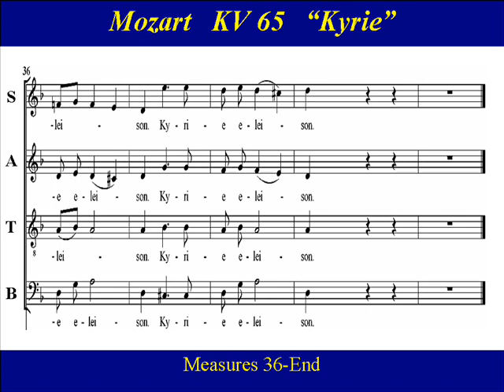Alto Mozart Missa Brevis KV65 Kyrie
Alto  Choir Practice:   "Kyrie" from Mozart's "The Missa brevis in D minor",  KV 65  completed on the 14th of  January 1769.   This is Mozart's shortest setting of the Order of Mass, and his only missa brevis set in a minor key.  The mass was composed for a forty-hour vigil held in the "Kollegienkirche"  church  at the University of Salzburg.

Kyrie eleison
Christe eleison
Kyrie eleison

Phonetic Guide:
KEE-ree-eh     eh-LEH-ee-sawn
KREE-steh      eh-LEH-ee-sawn
KEE-ree-eh     eh-LEH-ee-sawn